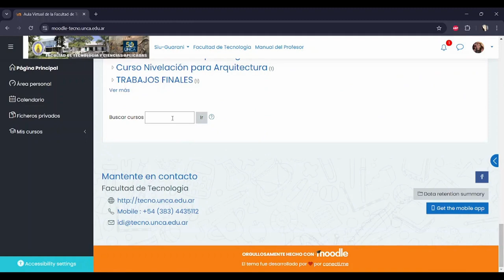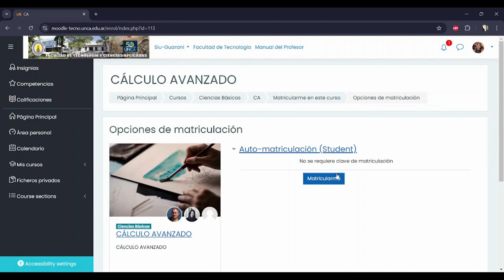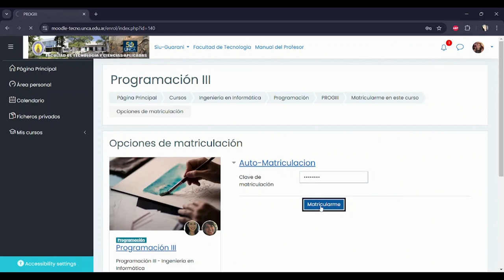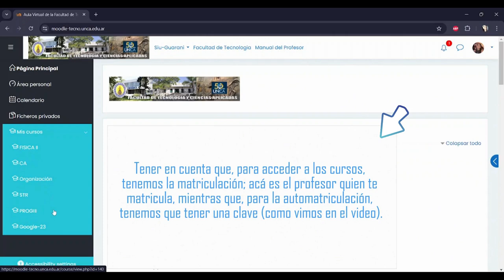Acceso a Cursos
Este video explica las formas de acceder a los cursos del AV